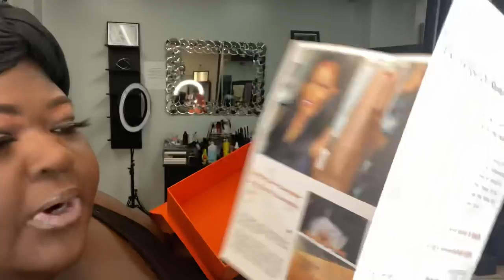*New* Magic Ball Layered Edge Wig | 😍Chic & Beginner Friendly Bob Wig | Game Changer! Xrsbeautyhair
Hello Queens We have a New Magic Ball Layered Edge wig very beginner friendly wig xrsbeautyhair
●▬▬▬▬▬▬▬▬▬♛ Xrsbeauty Hair ♛▬▬▬▬▬▬▬▬▬●
SKU: bob33
Length:12 in
Density:200%
13x6 *New* natural layered edge wig

*New* Natural Layered Edge with Magic Ball Highlight clip-ins is very natural and Versatile, you can have five different wig style with it. Save money on daily wig style. Friendly for wig beginners.

Girl come do it like its my B day Its the Green for me Lets look at some Winter and Fall Must Haves From Rebdolls Plus Size Looks that Slay !
Use This Link for Rebdolls and Save

Or you can even after pay and get a free bottle when you use this link